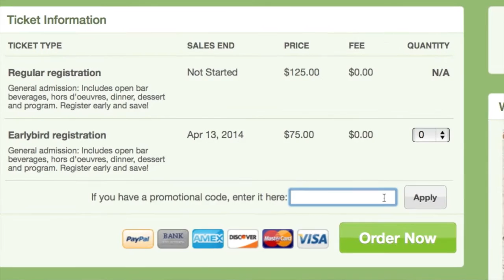Trees for the Future 25th Anniversary Gala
Lori Hill from Sister Eden talks about the Trees for the Future 25th Anniversary Gala and how you can save money on tickets. to learn more about Trees for the Future.